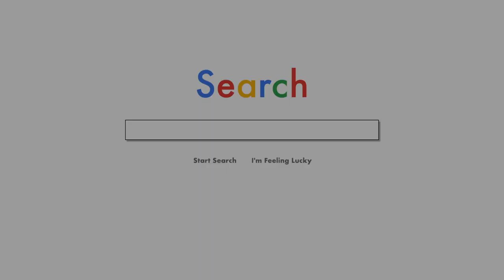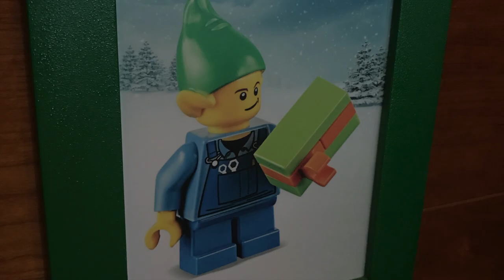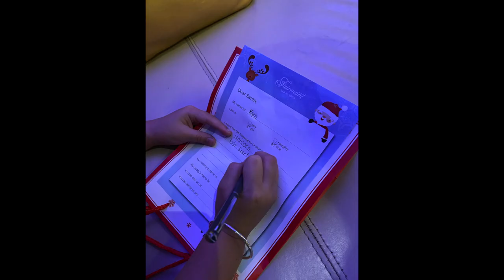We need a little Christmas ...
Ang huling Christmas na walang facemask ...

Video: FCPX